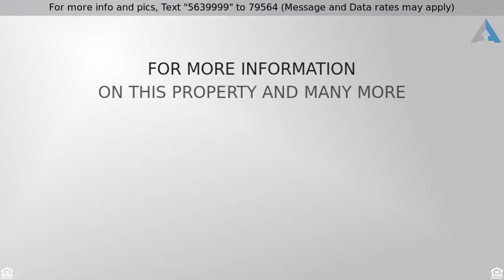Priced at $130,000 - 117 11th ST, Alma, KS 66401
3 Bedroom Home For Sale in Alma, KS

Must See! 5 possible bedrooms! 2 Non-Conforming rooms downstairs, were used as bedrooms in the past. A set up for a second half bath is also downstairs and will be left with the property. Deck in the back, looking out over the spacious backyard. Beautiful bay window with widow seat in the living room. Detached 2 car garage, plenty of storage space and the basement has a walkout/entrance. Great curb appeal! This lovely house would make a great starter home! Motivated sellers!